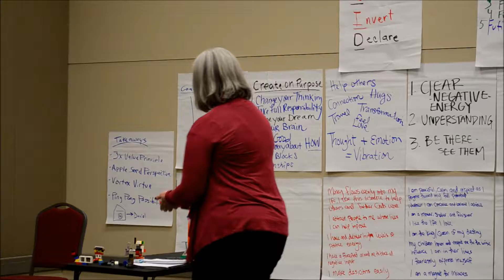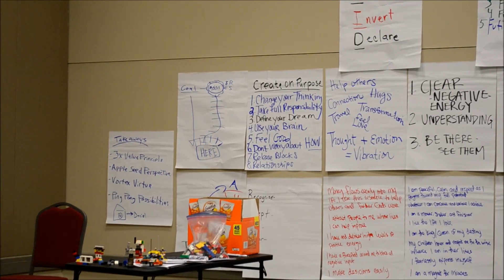Valuable Differences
Differences hold relationships together and allow us to build something amazing! This is a short clip of Lydia Taggart's presentation at Healing Hands Mentoring event January 2017